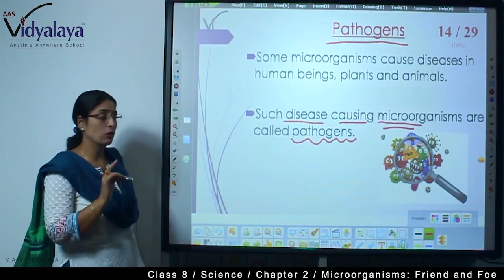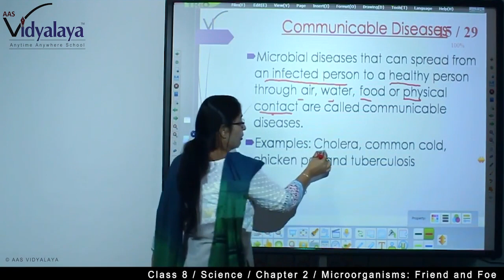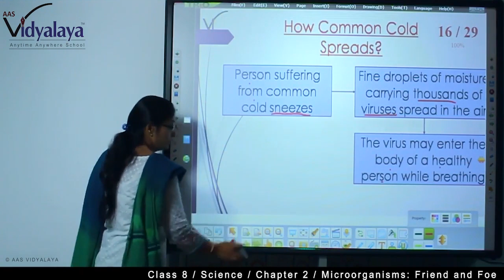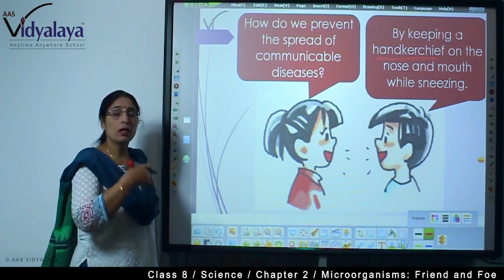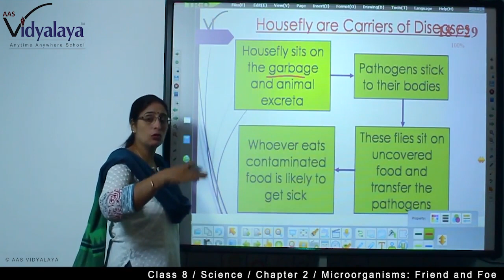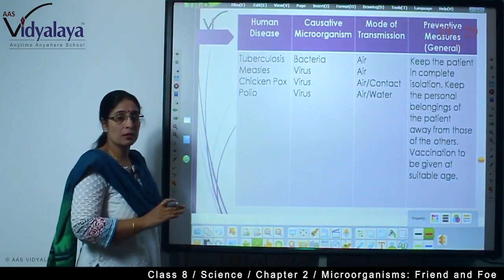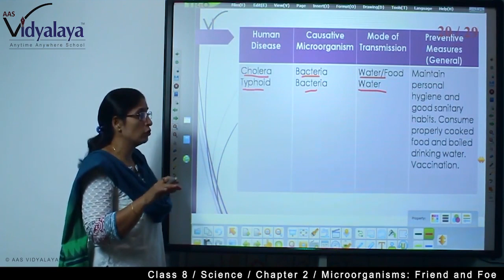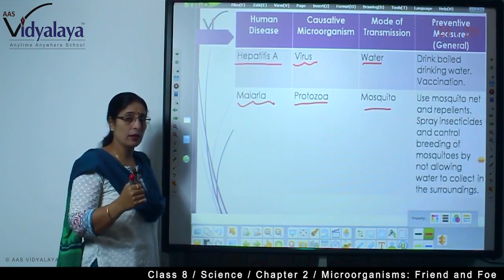Class 8 Science C2S5 NIOS - Microorganisms